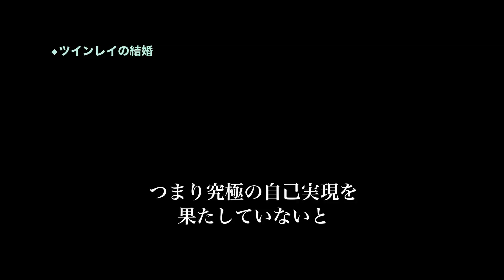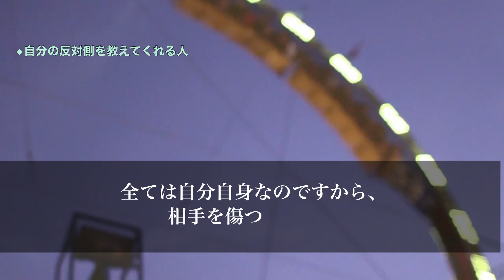【スピリチュアル】ツインレイからのメッセージツインレイの真実をお伝えします。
【スピリチュアル】ツインレイの二人にだけ訪れる身体で感じる繋がりとは

【スピリチュアルの女神】

【スピリチュアル】ツインレイ女性にのみ備わる相手男性をもっと好きにさせる方法

【スピリチュアル】ツインレイから女性の皆様へこれがツインレイ男性の本音です。